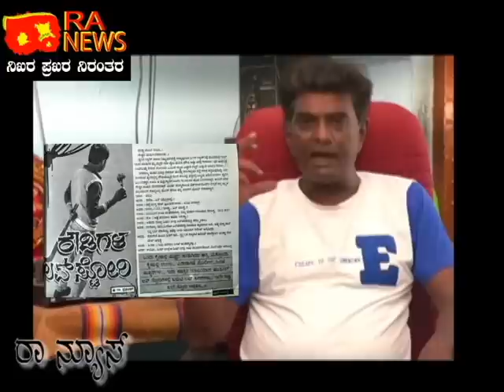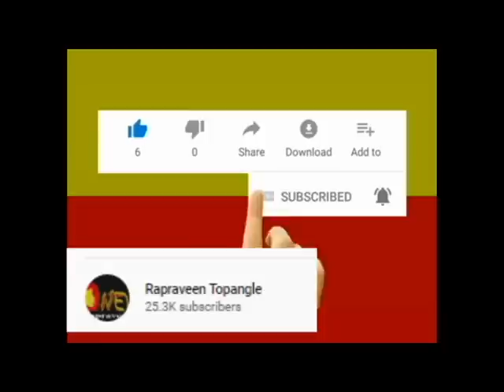RA NEWS:-ರೌಡಿಗಳ ಲವ್ ಸ್ಟೋರಿಗಳು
ರೌಡಿಗಳ ಲವ್ ಸ್ಟೋರಿಗಳು